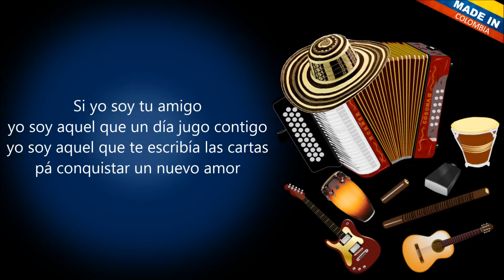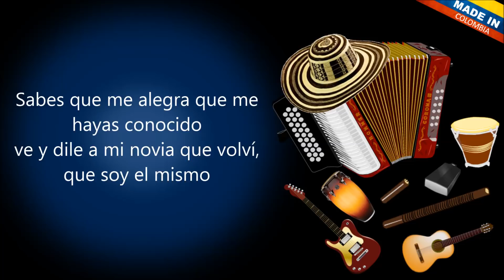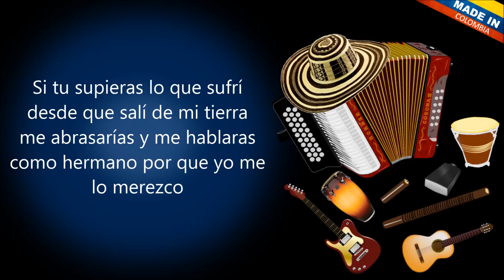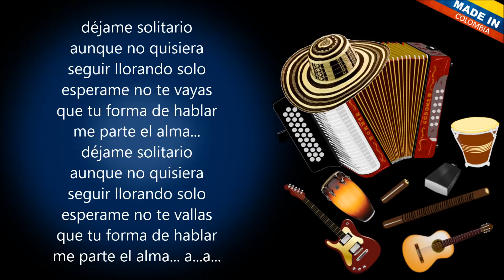Déjame Solitario Dinastía Romero Letra